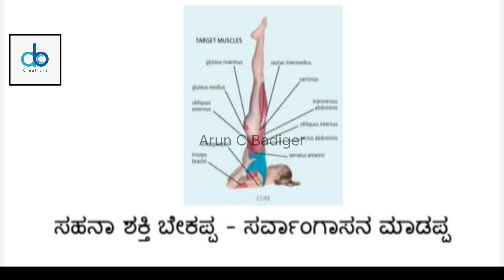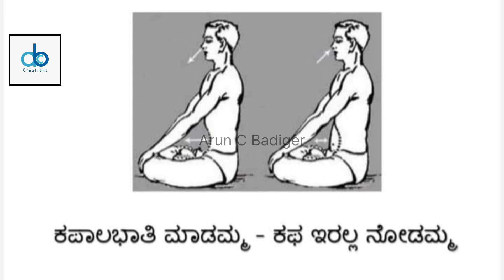ನಿತ್ಯ ಇದನ್ನ ಮಾಡಿದ್ರೆ ಆರೋಗ್ಯವಾಗಿ, ಉತ್ಸಾಹದಿಂದ, ಸುಂದರವಾಗಿ ಕಾಣ್ತೀರಾ, ಟೆನ್ಷನ್ ದೂರ ಆಗುತ್ತೆ‌. ಟ್ರೈ ಮಾಡಿ..